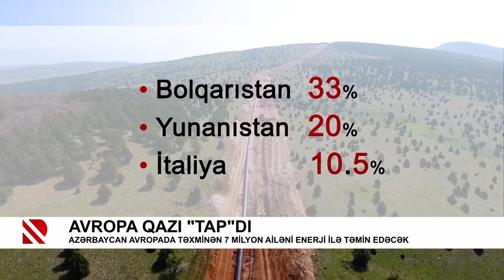Avropa qazı “TAP”dı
Azərbaycan Avropada təxminən 7 milyon ailəni enerji ilə təmin edəcək